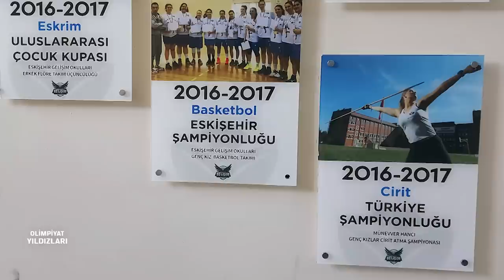🎽 Münevver Hancı - Cirit Atma | Olimpiyat Yıldızları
TRT Spor Yıldız ekranlarında yayınlanan Olimpiyat Yıldızları programımızın konuğu milli sporcumuz Münevver Hancı!